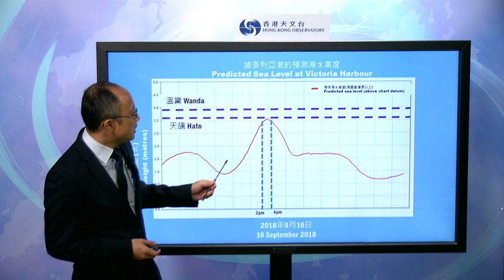新聞發佈會(09月16日上午10時) - 高級科學主任李子祥